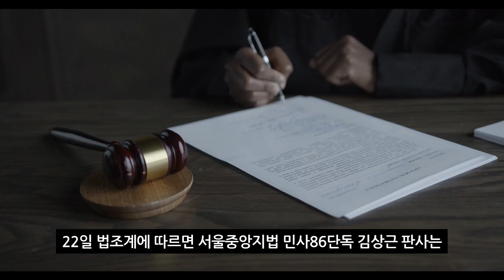정말 그 뜻...? 유튜버 보겸🔥이 윤지선 교수한 방에 무너뜨린 이유, 여기에 있었다 (2022년 6월22일)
지난 21일 윤지선 교수 상대로 1심서 승리한 보겸
“윤지선 교수, 보겸에 5000만원 배상 이유보니…법원 "?!!!"